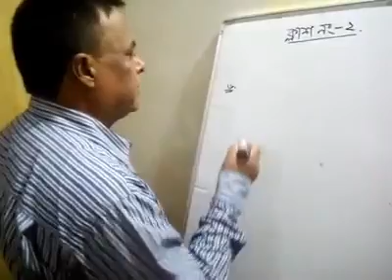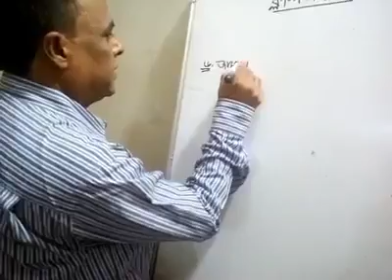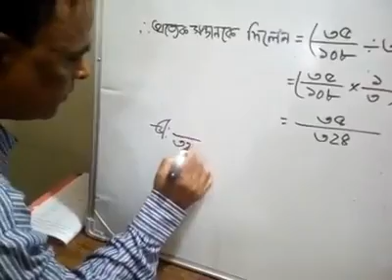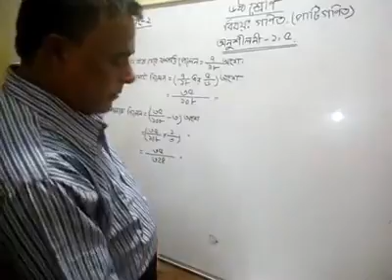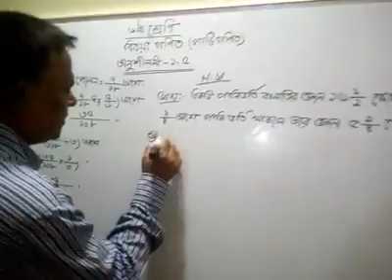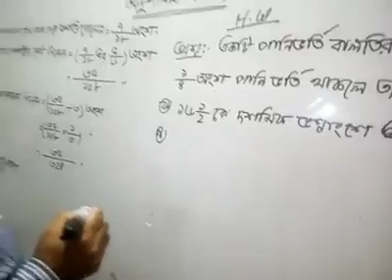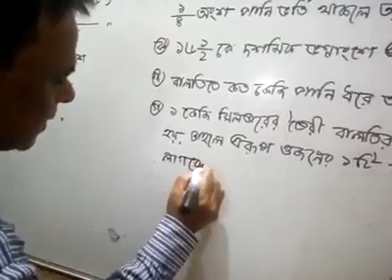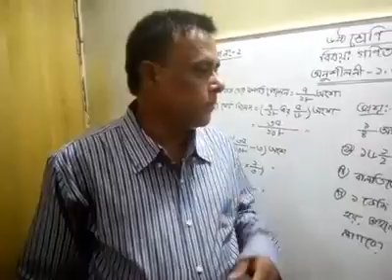Class- Six, Sub- Math, Chapter-1.5, Md.Rejaul Karim, BBGHS